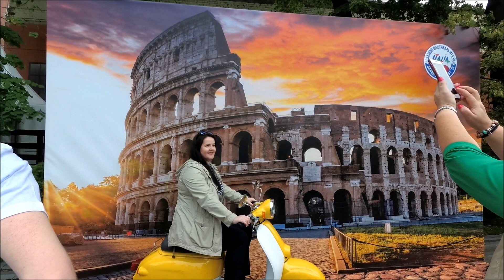Москва. Прогулка по саду ЭРМИТАЖ 13.07.2019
Прогулки по Москве. Фестиваль Италии 2019  ( Walks in Moscow )